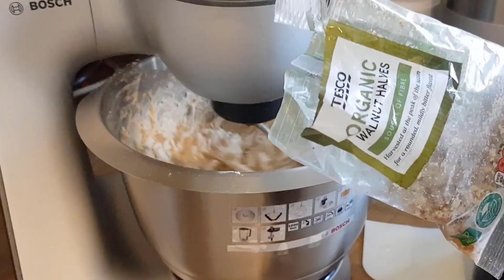Charmaine's Bread of Life (Episode 43) Soft Easy Sandwich Bread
Ingredients:
Bread flour
Active dry yeast
salt
Milk
Butter
Agave syrup
Raisin (optional)